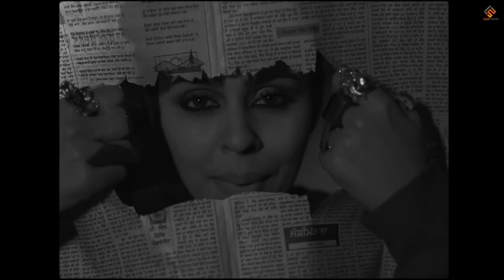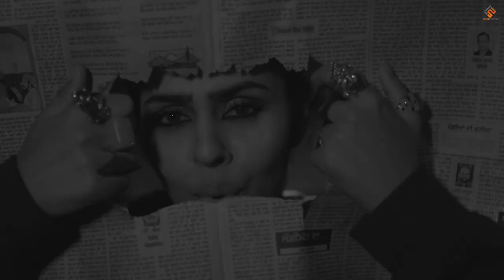Style new punjabi song | All new punjabi songs Style available on @86top Songs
Style new punjabi song | All new punjabi songs Style available on ‎@sandeepjerrymusic8492   Songs
2023 new punjabi song dj
2023 new punjabi song remix
2023 nevw punjabi song ringtone
2023 new punjabi song status
2023 new punjabi song mashup
2023 new punjabi song mp3
2023 new punjabi song latest
2023 new punjabi song sad
2023 new punjabi song dancenew song nimrat khaira
2022
miss mahi dancer biography
miss mahi dance shorts
miss mahi dancer punjabi
miss mahi dance performance
miss mahi dancer real lifemiss mahi punjabi dancer new
2022
solo dance miss ptc punjabi
2018
miss ptc punjabi solo dance
round
miss punjaban solo dance
performance
solo dance performance miss
ptc punjabi 2022
ptc punjabi 2019
miss world punjaban solo dance
miss india solo dance
miss mahi solo dance2023 new punjabi songs
2023 new punjabi song dj
2023 new punjabi song remix
2023 nevw punjabi song ringtone
2023 new punjabi song status
2023 new punjabi song mashup
2023 new punjabi song mp3
2023 new punjabi song latest
2023 new punjabi song sad
2023 new punjabi song dancenew punjabi video song 2023
new punjabi vide0 song 2022
new punjabi video song 2023
latest this week
new punjabi video song 2022
latest this week
new punjabi video song 2021
new punjabi video song hd
new punjabi video song 2020
new punjabi video song latest
new punjabi video song sidhu
moose wala
this weekneeru bajwa new song
neeru bajwa new song laung
laachi
neeru bajwa new song dance
neeru bajwa new song status
neeru bajwa new song hot
neeru bajwa neW song all
neeru bajwa new song gippy
grewal
neeru bajwa new song teri lachi
neeru bajwa neW song rutba
neeru bajwa new song short
videohindi songs shorts
hindi songs short videos
hindi songs shorts with lyrics
hindi songs short video status
hindi songs shorts new
hindi songs short videos dance
hindi song short lofi
hindi songs short films
hindi song short status
hindi songs shot btsnew song sidhu moose wala
2022
new song sidhu moose wala
2023
new songs sidhu moose wala
2021
new song
295
2022
sidhu moose wala all new song
musa
remix
sidhu moose wala all new
punjabi song
bass boosted
mashup
sidhu mo0se wala all new song
2021